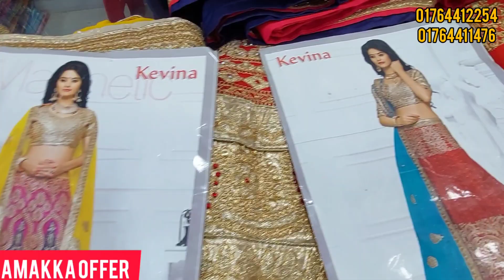50% discount 😍 Dhamakka Lehenga Offer 2022😱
Address : 65 Maqsood tower elephant road dhaka 1205.ne contact :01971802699(shojib)08166683(emon)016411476(Mamun) 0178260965(Siddique